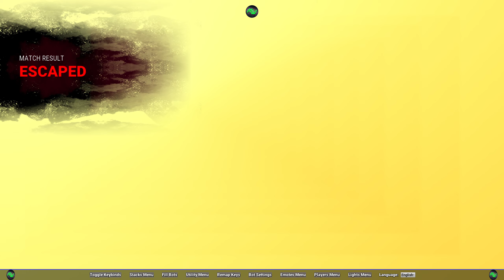This Perk Makes You Go Under the Map in Dead by Daylight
Nothing worth doing ever came easy. Following your convictions means you must be willing to face criticism from those who lack the same courage to do what is right. Relish the opportunity to be an outsider. Embrace that label. Because it's the outsiders who change the world to make a real lasting difference. The more a broken system says you're wrong, the more certain you should be that you must push ahead. Keep pushing forward. Never ever give up. There'll be times in life when you'll want to go home. Just never quit. You'll build a future where we have the courage to chase our dreams, no matter what the cynics & doubters say. You will have the confidence to speak the hopes in your heart, & to express the love that stirs your soul. You will have the faith to replace a broken establishment with one that protects the people. They're not coming after me. They're coming after you. I'm just standing in their way. And I will always stand in their way.

🧙 Trolling Prophet 🔪 #1 P100 Nurse ™
I NEVER LOSE! 💪